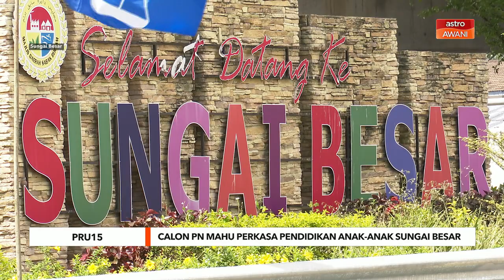PRU15 | Calon PN mahu perkasa pendidikan anak-anak Sungai Besar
Calon Perikatan Nasional (PN), Muslimin Yahaya berhasrat memperkasa aspek pendidikan dalam kalangan anak-anak sungai besar bagi mengubah kehidupan masyarakat di Parlimen itu.

Tegasnya, pendidikan akan dapat mengeluarkan masyarakat daripada kepompong kemiskinan.